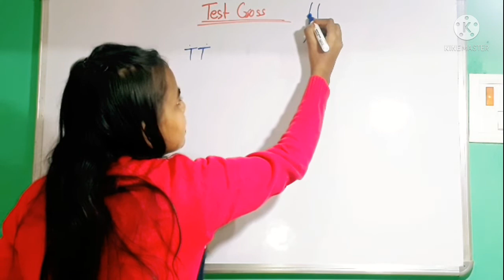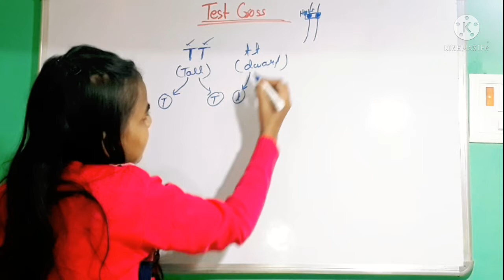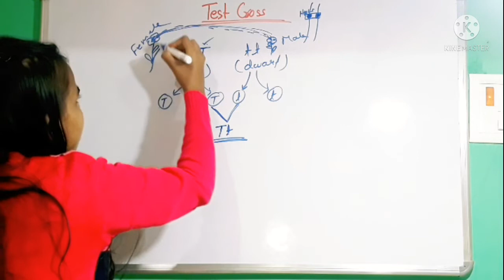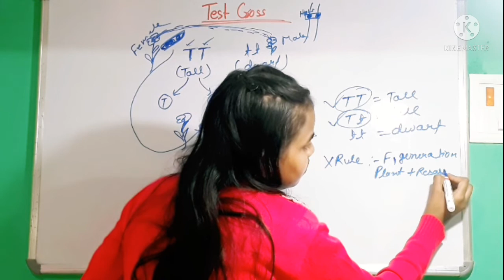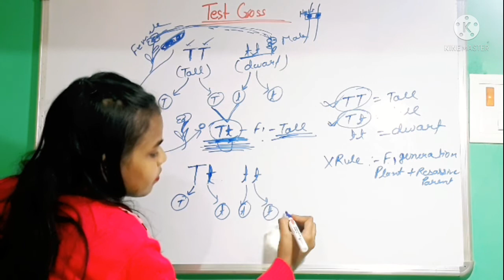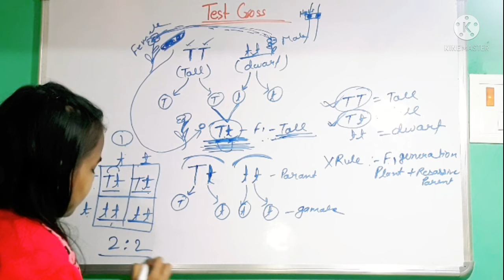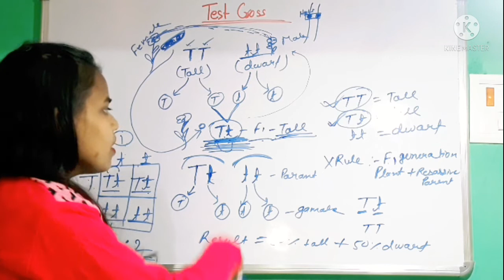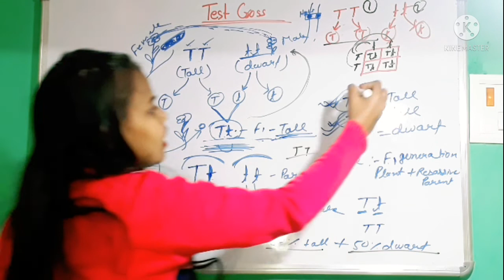Test cross/NEET biology and class 12 in hindi